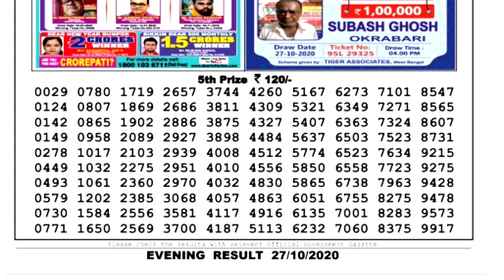🔴Lottery Sambad Result Live 08.00pm 27.10.20 Nagaland State Lottery Live gdn